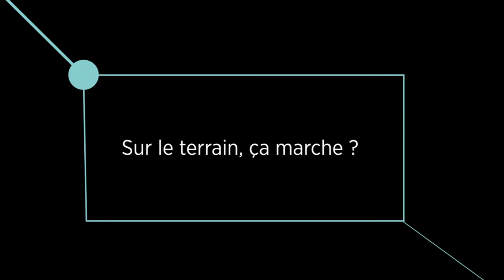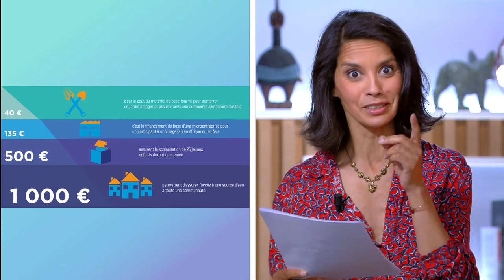C avec Eux! Damascène - C'EST A NOUS avec FXB ! 7 juin 2021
Témoignage de Damascène NDAYISABA, Directeur des programmes FXB Afrique.

60 minutes d’immersion au cœur de l’association François-Xavier Bagnoud (FXB) pour découvrir son modèle unique, rencontrer celles et ceux qui se battent tous les jours contre la pauvreté et les soutenir.